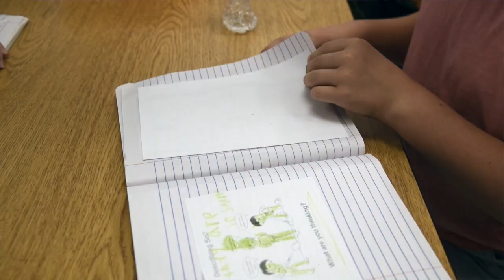Surrender the Booty 2016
Learn more about why your donations to Surrender the Booty 2016 are so vital for our STEM and Leader in Me programs.